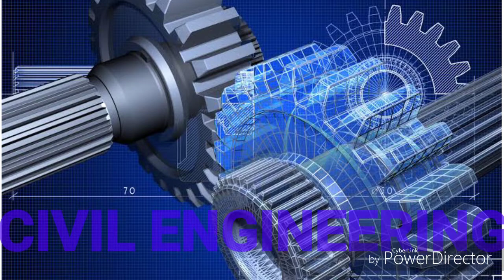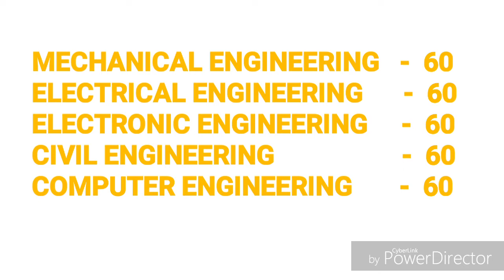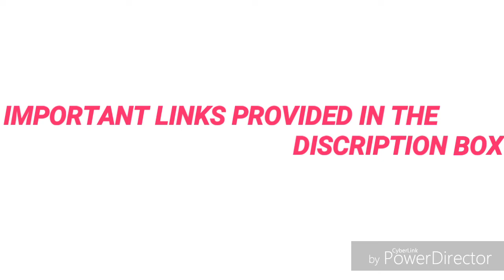GOVT POLYTECHNIC COLLEGE || FARIDABAD ||HSBTE || HARYANA PROSPECTS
If you have any doubt comment
 New notification
This college is a govt college but courses in this college is private and the fee of this college is very high like 28k